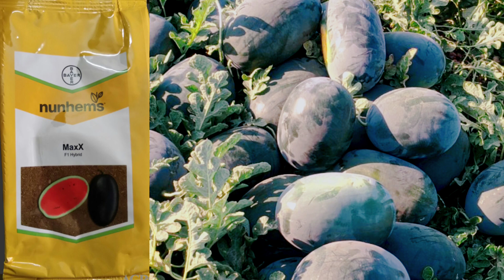तरबूज (watar melon) की 4 बेस्ट नम्बर 1 किस्में तो पैदावार में रिकॉर्ड तोड़ देती।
इस वीडियो के माध्यम से तरबूज के चार बेस्ट किस्मों के बारे में जानकारी दी गई है यह सभी चारों किस्में हाइब्रिड किस्म की है और तरबूज की बहुत अधिक पैदावारी देने में सक्षम है जिसे लगाकर किसान काफी संतुष्ट भी रहते हैं और ए चारों किस्में अच्छी कंपनी की है।